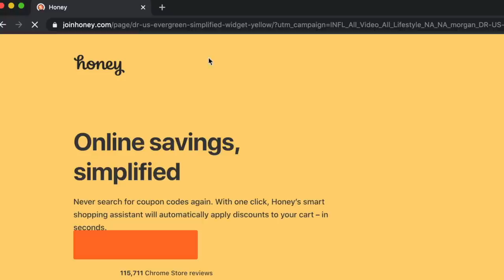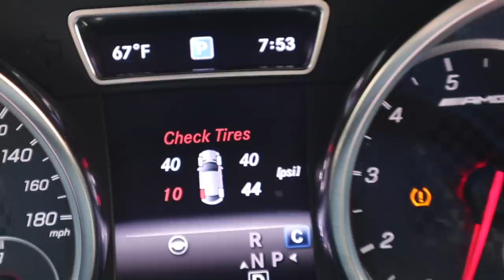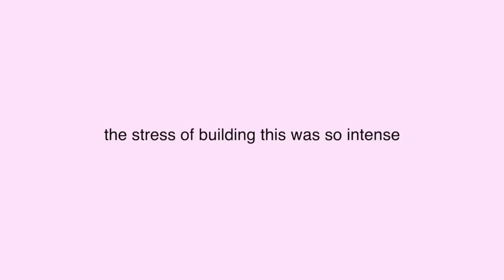My WORST Decision Yet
Honey is FREE and finds coupons with the click of a button! :)))

HELLOOO everyone i hope you enjoy this video of our cats being in love and I love you!!